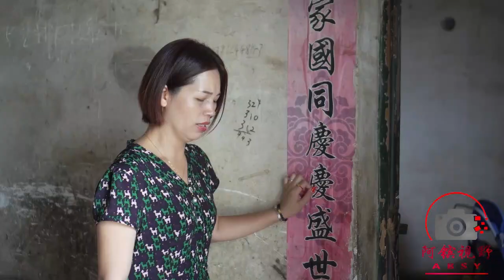女兒要出嫁了，母親對準女婿的一番交代，被女兒聽到後感動了【阿鑌視野】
女兒帶著男友回家跟媽媽商量婚事，媽媽把女兒支開，對準女兒一番交代被女兒聽到後，感動不已，抱著媽媽哭了。